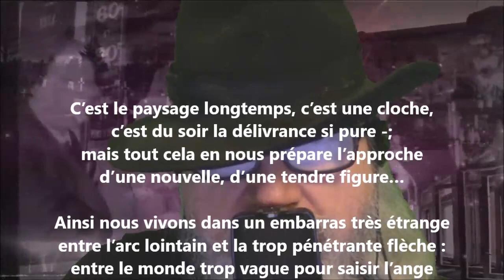C’est le paysage longtemps - Rainer Maria Rilke lu par Yvon Jean